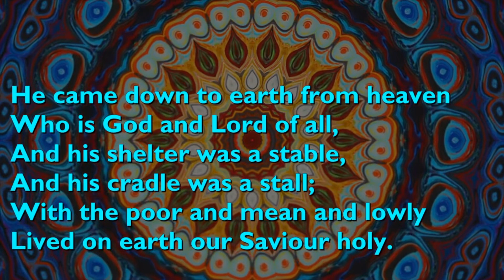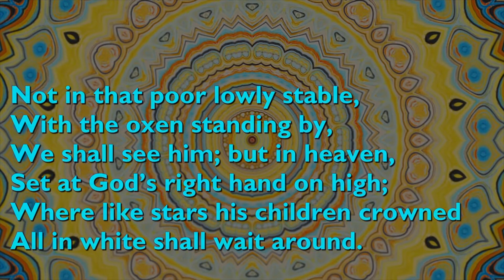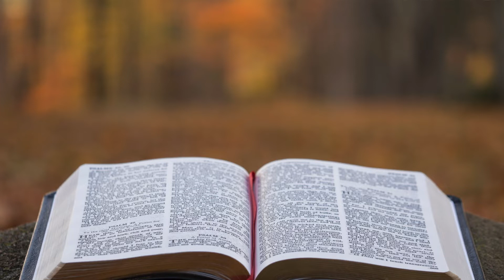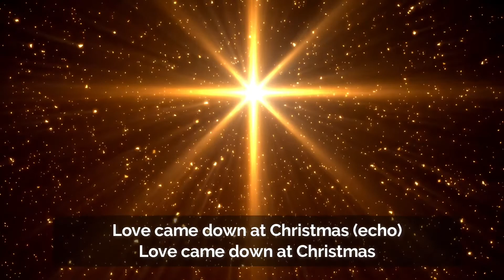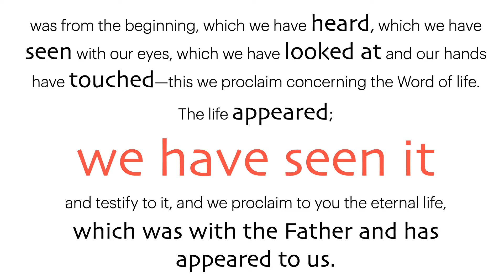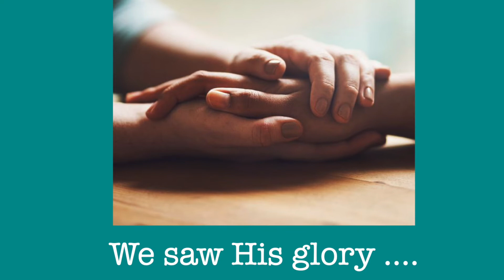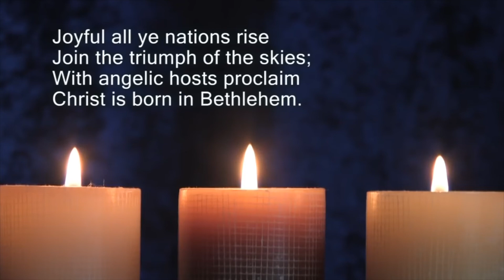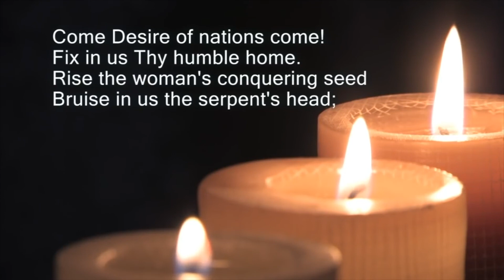Boxing Day Service 2021